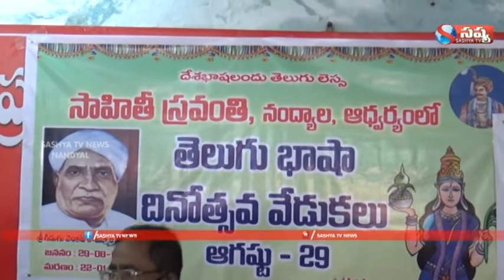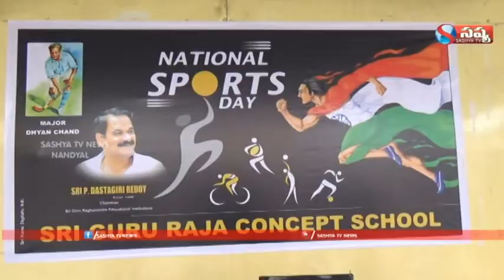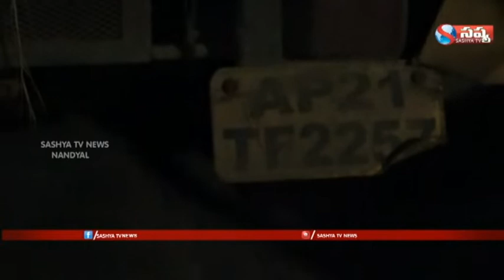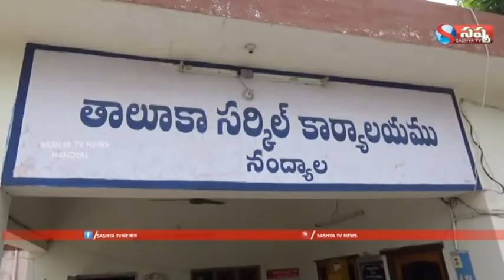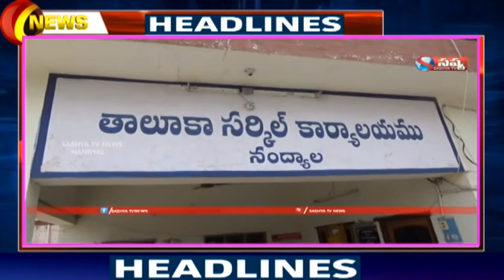SASHYA TV NEWS // 29-08-2020 // NANDYAL LOCAL